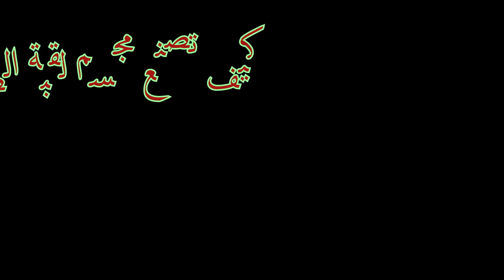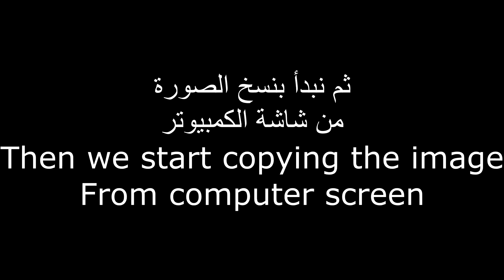كيف تصنع مجسم لقبة الصخرة من الجبس How to make a sculpted dome of the rock from gypsum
لأصحاب هواية النحت ولمحبين الأعمال اليدوية البسيطة

طريقة ممتعة ومسلية لعمل فني يدوي بسيط
الفيديو مترجم